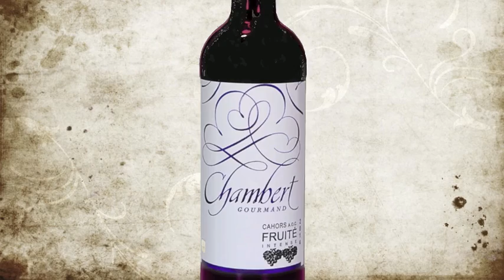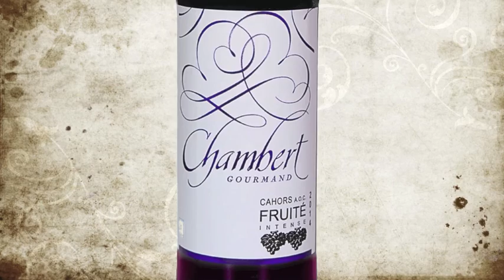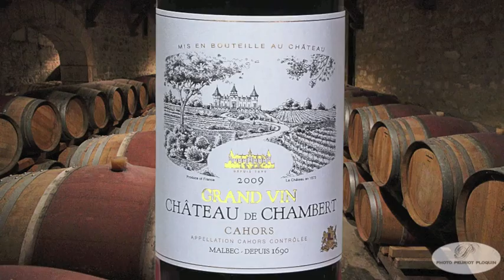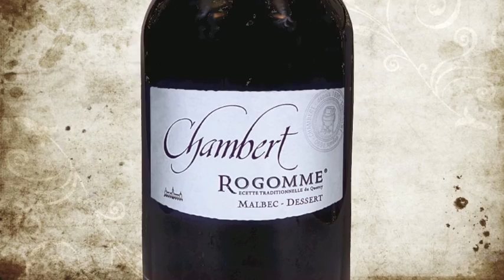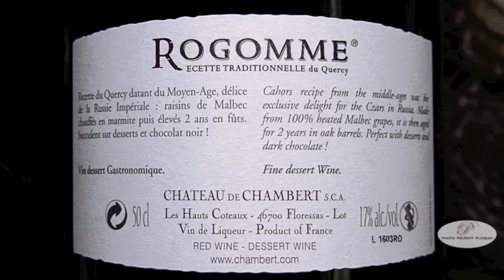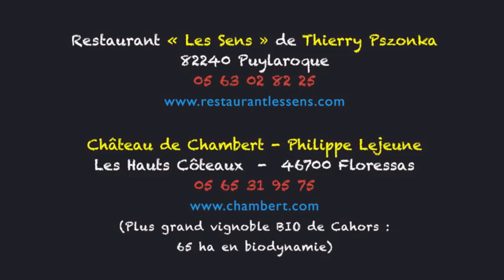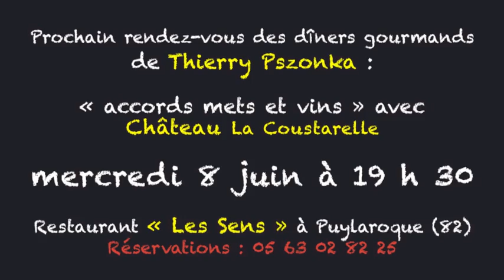Les Dîners Gourmands de Thierry Pszonka Accords Mets et Vins avec le Château de Chambert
Accords Mets et Vins, les recettes coup de cœur du magazine « GOURMANDISES ». Saveurs et biodynamie : les Dîners Gourmands de Thierry PSZONKA avec les vins du château de Chambert !
Le 11 mai dernier, dans son restaurant « Les Sens » à Puylaroque (82),  Thierry Pszonka organisait un nouveau Dîner Gourmand avec des « Accords Mets et Vins » concoctés en collaboration avec Philippe Lejeune du château de Chambert. Ainsi, le menu était composé avec : du saumon mariné à la betterave rouge, vinaigrette à la truffe, pousses bio et perles de Yuzu  (plat servi avec un rosé plaisir 2015). Du foie gras de canard poêlé sur une mousseline de céleri rave fumé et un velouté d'orties (plat servi avec un fruité intense rouge 2014). Des noix de saint-Jacques snackées, étouffé de mogettes de Vendée et basquaise au chorizo (plat servi avec château Chambert 2010). Des aiguillettes de bœuf Black Angus, compotée d'oignons au vin rouge et réduction de jus de champignons  (plat servi avec le Grand Vin 2010 de  château Chambert). Une tartelette au chocolat noir, roquefort coccinelle et glace à la truffe (dessert servi avec un Rogomme).
Après les applaudissements bien mérités de l'ensemble des convives ravis de ce savoureux dîner « Accords Mets et Vins » parfaitement réussi, les deux maestros de la soirée ont pu trinquer amicalement en toute sérénité !